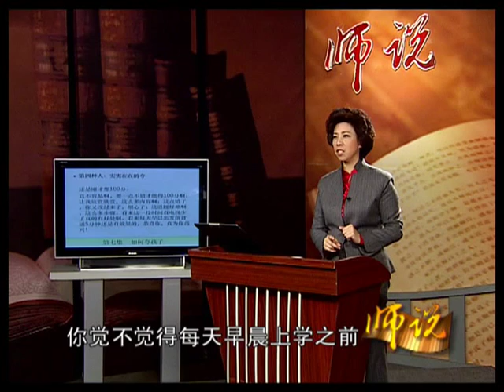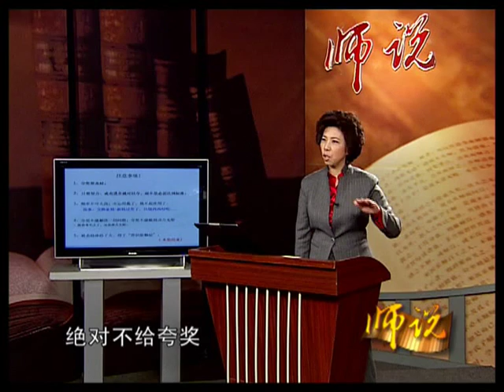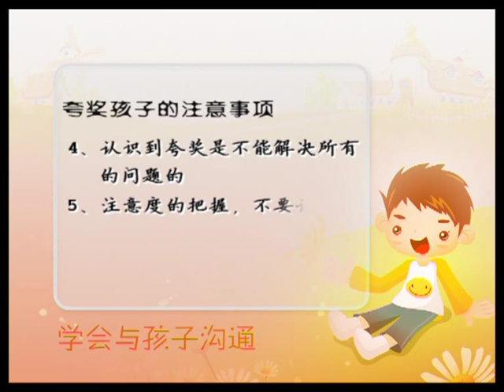学会与孩子沟通 07